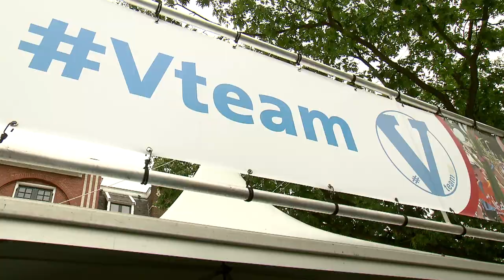Vteam op de inschrijfdag Nijmeegse Vierdaagse 2019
Nijmeegse Vierdaagse 2019 met het Vteam. In het Vteam zitten de jongste lopers die meedoen aan de vierdaagse.

Het Vteam bestaat uit kinderen en jongeren die van zich laten horen. Ze maken verschil door anderen te helpen. De jeugd van het Vteam vertelt volwassenen hoe ze de wereld een beetje mooier maken. Ze zorgen voor vriendschap, vrede en vrijheid.